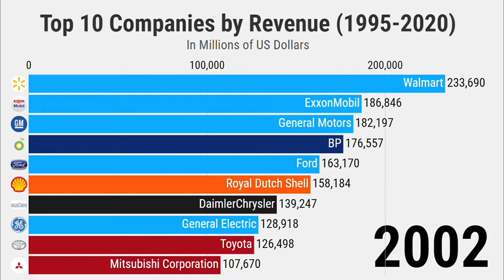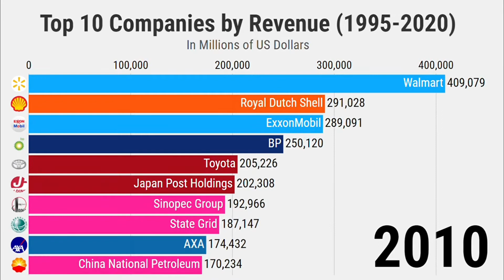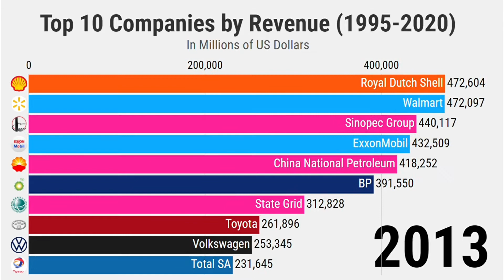Top 10 Companies by Revenue (1995-2020)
This video displays the total revenue of the top 10 companies in the world (in millions of US dollars) every year from 1995 to 2020.

Data compiled from Fortune Global 500
Logos gathered from Google Images
Video created with Flourish Studio & iMovie
Thumbnail Images taken from Flourish Studio, CleanPNG, Qiddiya, Dreamstime, Amazon, Wikipedia, Pngfind, and PNGWing
Thumbnail created with Wikipedia and MS Paint

Colors (By Country):
Dark Red: Japan
Light Blue: United States
Orange: The Netherlands
Black: Germany
Dark Blue: United Kingdom
Medium Blue: France
Pink: China
Medium Red: Switzerland
Green: Saudi Arabia